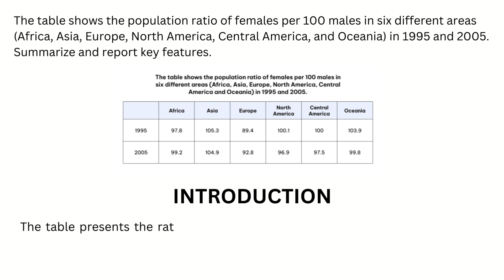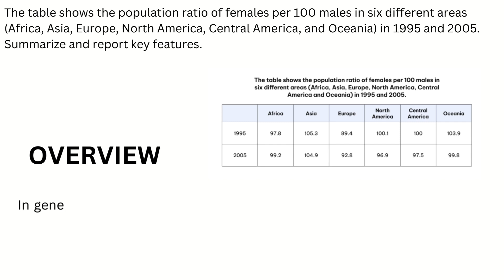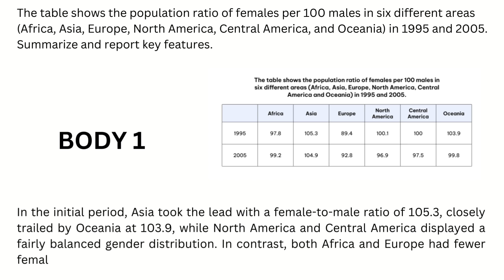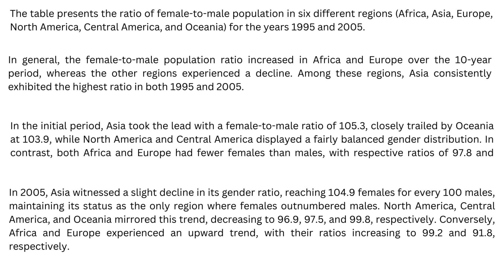IELTS WRITING TASK 1| 04/11/2023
The table shows the population ratio of females per 100 males in six different areas (Africa, Asia, Europe, North America, Central America, and Oceania) in 1995 and 2005. Summarize and report key features.